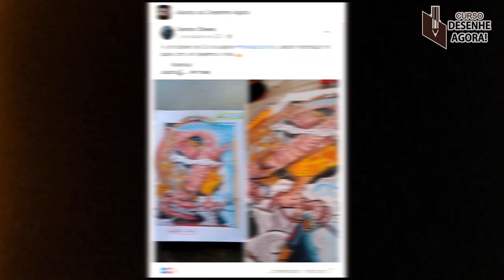Aprenda como desenhar UM FANART DO SATORU GOJO Jujutsu kaisen #2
aprenda mais rápido do que imagina.